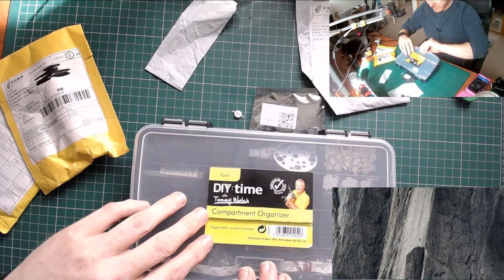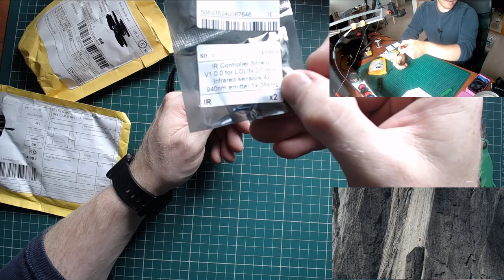Postbag #1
I've not done a postbag in a long time so thought i'd start them up again, hopefully with more post next time but this was just an off the cuff decision to film.